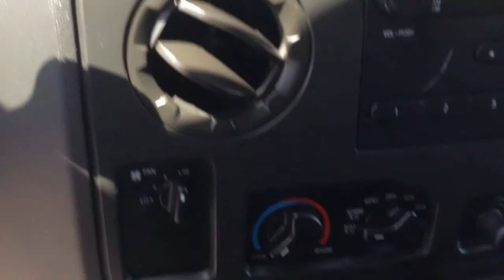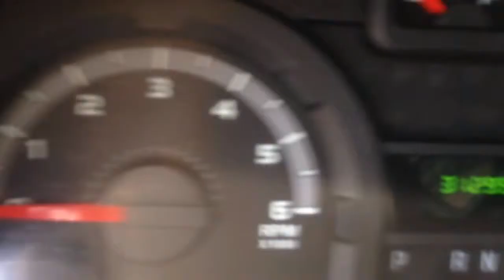2012 FORD E-250 Extended Cargo Van Only 31k miles! $21,995.00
2012 FORD E-250 Extended Cargo Van Only 31k miles! $21,995.00

If you are in the market for a commercial vehicle for your business or fleet, VillaAutoPlaza.com is your best choice for commercial trucks, and commercial vans.

Since 1998 VillaAutoPlaza.com has been specializing in commercial vehicles. We are a National Auto Broker and ship worldwide. This is what we do best!